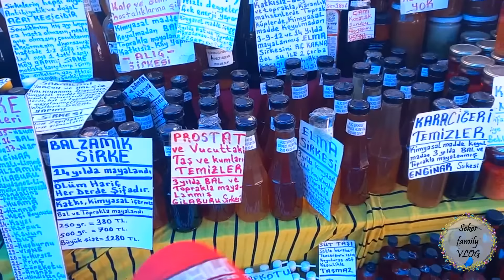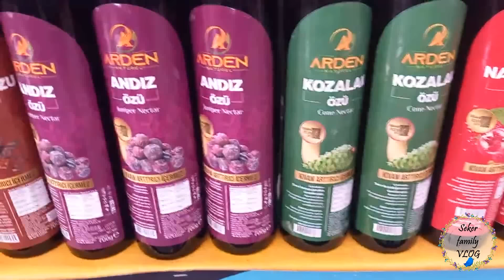Турецкий базар/Гостинцы в Беларусь/Рецепт от турецкой мамы Чечевичные котлеты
✅Наш инстаграм: @evgeniya_seker_psy
Заходите в чат телеграм, будем обсуждать рецепты!